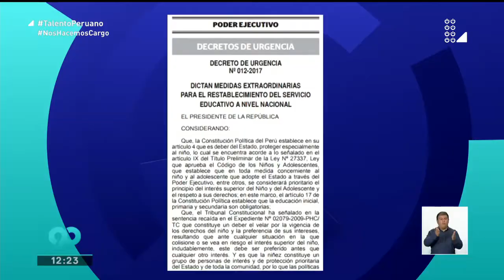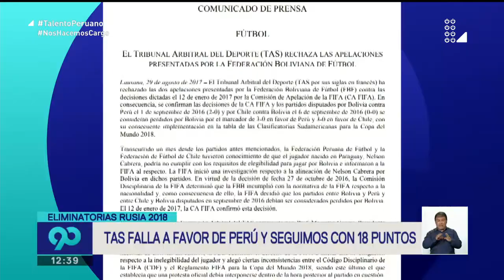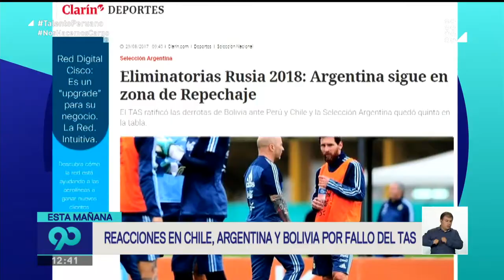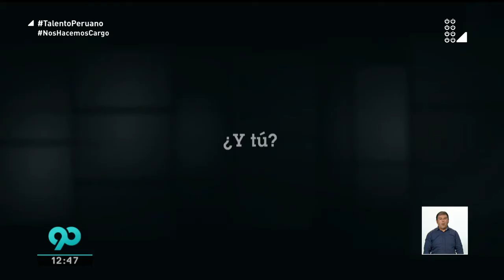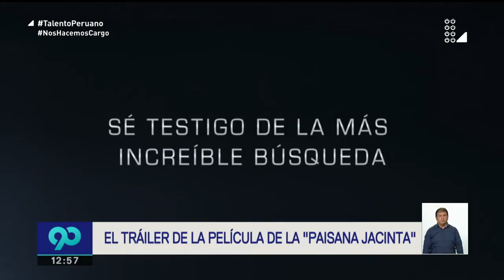90 Mediodía 29 de agosto del 2017 - Programa completo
Lorena Álvarez y Mari Calixtro presentan la edición del martes 29 de agosto del 2017.